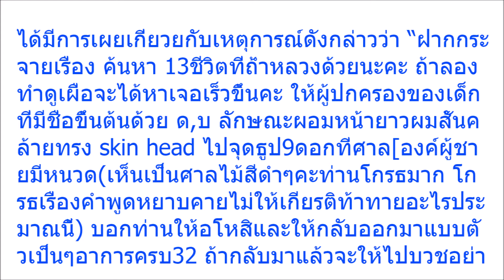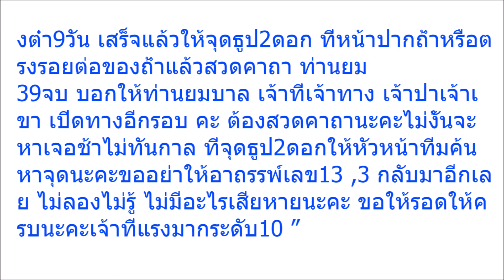ขนลุกทุกประโยค!!หมอปลาย ฝากถึงผู้ปกครองเด็กด่วน หลังข่าว 13 ชีวิต หายเข้าไปถ้ำหลวง เผยที่ออกมาไม่ได้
Welcome to Thai Social Media Update channel:
ขนลุกทุกประโยค!!หมอปลาย, ฝากถึงผู้ปกครองเด็กด่วน หลังข่าว 13 ชีวิต หายเข้าไปถ้ำหลวง, เผยที่ออกมาไม่ได้, เจ้าที่แรงมากระดับ10